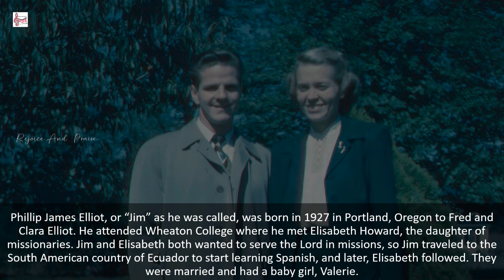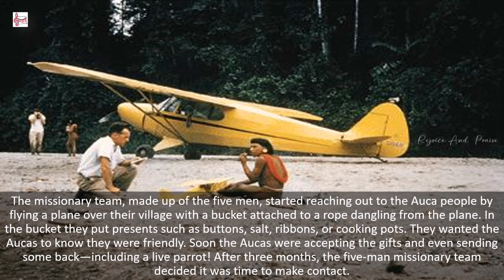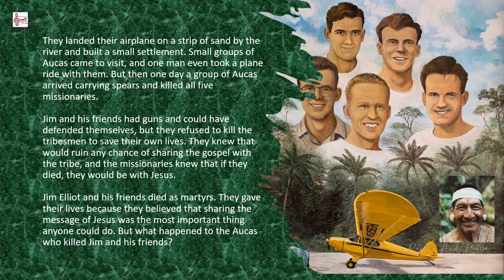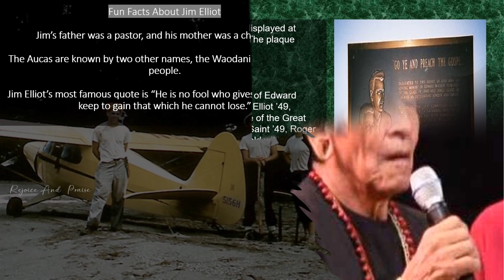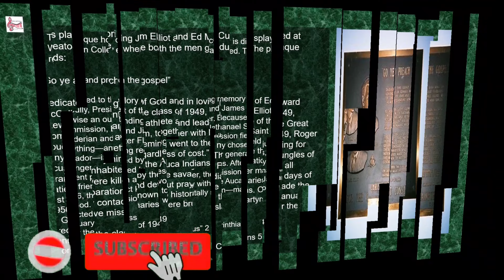2. Missionary Stories @rejoiceandpraise || The Jim Elliot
Missionary Stories ‎@rejoiceandpriase  || The Jim Elliot